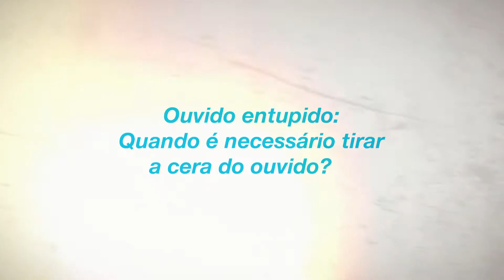Fica a Dica : Limpeza do ouvido 15/08/2017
A fonoaudióloga Natacha Fregnani ensina a limpar a cera do ouvido.